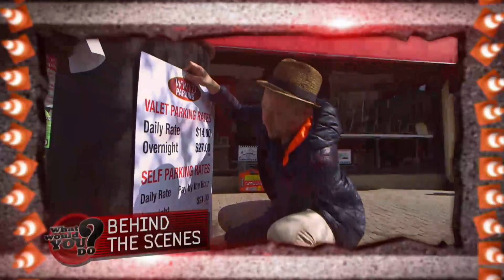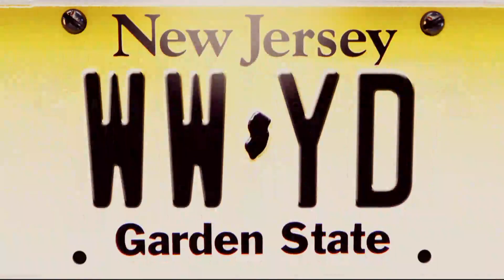Drunk valet parking attendant gets behind the wheel l First broadcast on 7/25/2014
Will bystanders intervene when they see a tipsy driver slam someone else’s car into a garbage can?